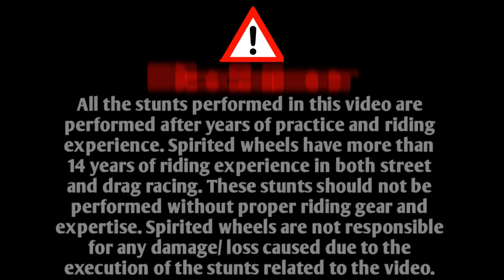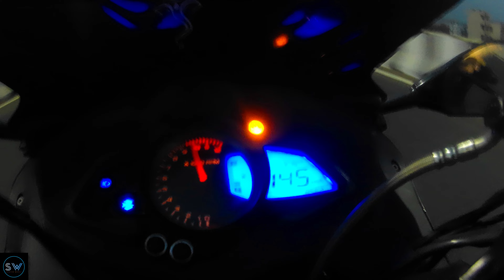RS200 BS4 VS BS6||DRAG RACE||2021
Hello Friends,

Thanks, Guys For Watching My Video I Hope You Enjoy This Video If You Did So Please Don't Forget To Subscribe to Our Channel So That I Can Make More Videos For You Thanks